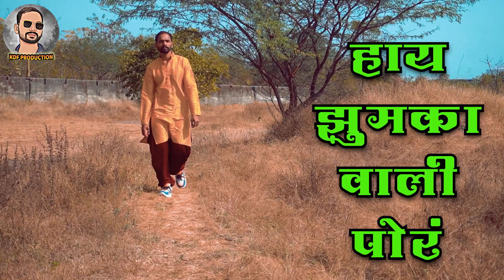। हाई झुमका वाली पोर । Hai jhumka vali por ।Super hit ahirani khandeshi song / KDF PRODUCTION /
Description

। हाई झुमका वाली पोर । Hai jhumka vali por ।Super hit ahirani khandeshi song

Vinod kumavat & SKS Entertainment Presents स्वरसंगम बॅन्ड अभिनेता - विनोद कुमावत अभिनेत्री - राणी कुमावत ( नवीन धमाल अहिराणी गीत ) । हाई झुमका वाली पोर । Hai jhumka vali por । lyrics | Vinod kumavat & bhaiya more singer / bhaiya more / ANJANA BARLEKAR Vinod Kumavat 🔘Follow instagram👇 DRONE OPERATOR / HARSHAL Dusane 🔘Music & Recording Mix--Master sameer ks Audio production/SKS ENTERTAINMENTS